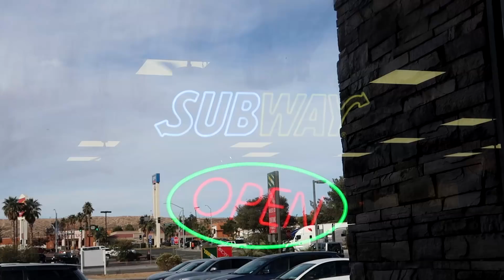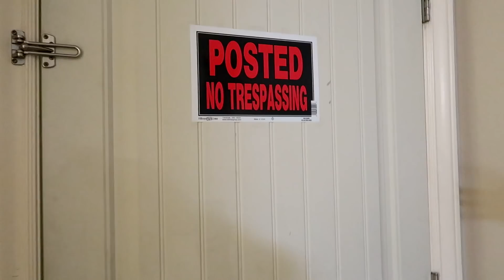House Tour!!! 🏡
We made it to our NEW HOUSE for the week and Daniell gives a house tour!!

Welcome to the Tannerites.  We post daily vlogs! Except on Monday.

TANNERITES
Orem, Ut.
84097